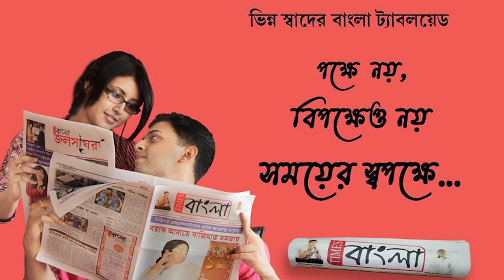চারচাকা গাড়ি ব্যাটারি যন্ত্রাংশই পছন্দ হাতেনাতে পাকড়াও দুইচোর বর্তমানে শ্রীঘরে